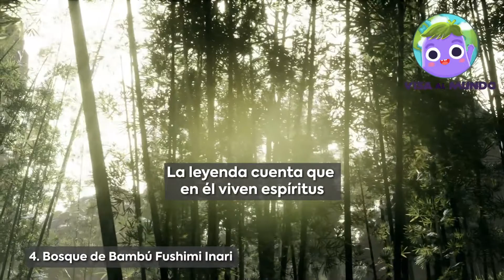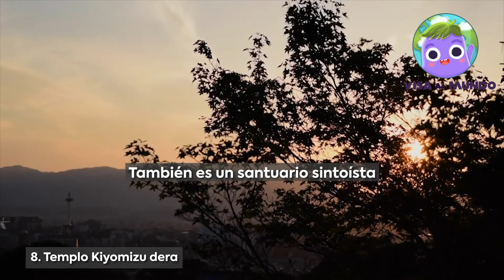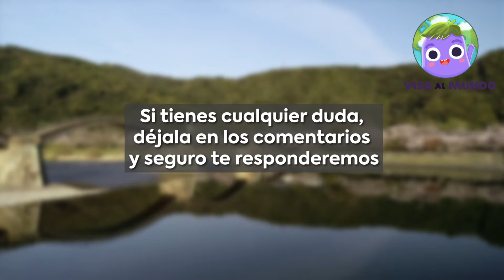Que ver en Kioto 2023 - 京の都: Pabellon Dorado Kioto, Templos en Kioto y Excursiones desde Kyoto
Top 10 de los lugares turísticos que visitar en KIOTO - Kyoto Turismo

Kioto, la ciudad más asombrosa de Japón, y la más tradicional del país porque fue de las pocas ciudades que no fue tocada por la guerra y esto se debe a que durante la Segunda Guerra Mundial, la esposa del generar de guerra de Estados Unidos le pidió no tocar ni bombardear Kioto porque fue la ciudad en la que habían pasado su luna de miel, por lo tanto, en Kioto podrás viajar al Japón más tradicional encontrarte con Geishas, comer en lugares típicos, acudir a los famosísimos onsen y pasear por sus templos y calles que te transportarán al Japón medieval.

Por eso, aquí te hablaré sobre
Los mejores 10 lugares que visitar en KIOTO

EXCURSIONES DESDE KYOTO

00:44 1. Palacio Imperial de Kioto
01:05 2. El Pabellon dorado Kioto – Kinkaku ji
01:26 3. Fushimi Inari Taisha
01:50 4. Bosque de Bambú Fushimi Inari
02:12 5. Barrio de Gion
02:45 6. Zona Higashiyama-ku
03:07 7. Santuario Yasaka
03:27 8. Templo Kiyomizu dera - Templos en Kioto
04:08 9. Santuario de los 1000 Budas Sanjūsangen-dō
04:27 10. Templo Ginkaku Ji
11. Torre de Kioto

CONSULTA NUESTROS VIAJES EN GRUPO

QUE VER Y HACER EN TOKIO - GUIA POR BARRIOS

QUE VER Y HACER EN EL NORTE DE JAPÓN

VIAJE EN GRUPO A JAPON, COREA Y CHINA EN NOVIEMBRE

Conecta conmigo o pregúntame de viajes!